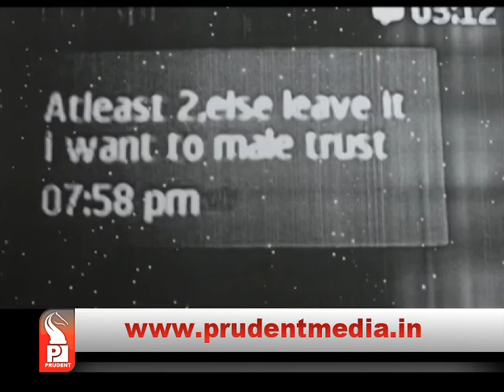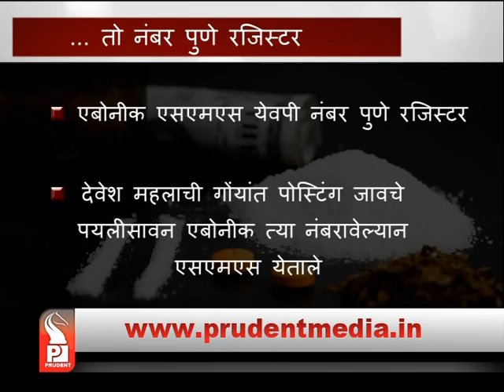SP DEVESH MAHALA GETS CLEAN CHIT IN EXTORTION CASE_Prudent Media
SP of Special Branch Devesh Mahala gets clean chit in extortion case, inquiry conducted by ex- DIG Vimal Gupta, clean chit on basis of technological & forensic evidences